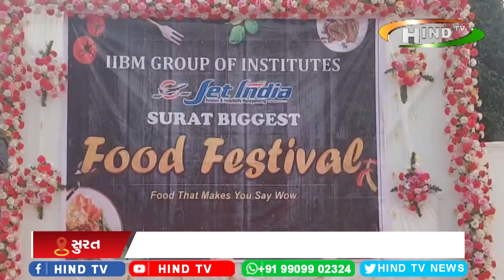સુરત "ફૂડ ફેસ્ટિવલ 2024" ખૂબ જ ઉત્સાહ સાથે સંપન્ન થયું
જેટ ઈન્ડિયા દ્વારા આયોજિત ફૂડ ફેસ્ટિવલ સફળ રીતે સમાપન